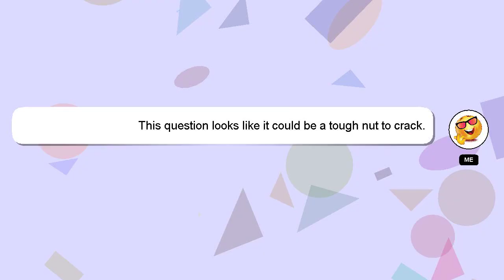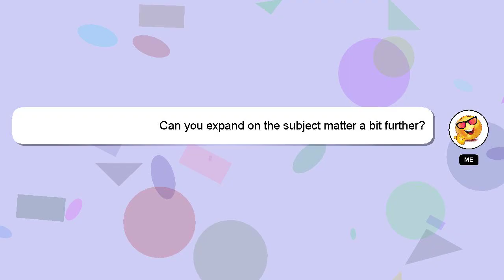How to swim in sand?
A brief introduction of myself, Welcome, I'm Delphi. I am willing to help you find the solutions to your questions. - How to swim in sand?

Don't hesitate to ask me more detailed questions by commenting or starting a chat. A 'heart' from me is a way of showing appreciation for your answer.

*2 What we are experimenting :*